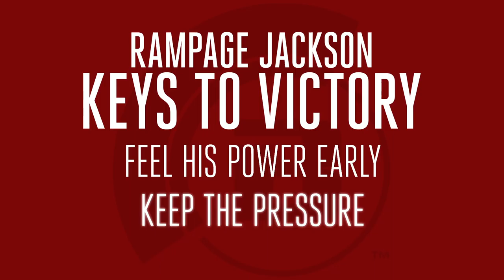Dynamite 2: What to Watch | Rampage vs Ishii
Jimmy Smith breaks down how Rampage or Satoshi Ishii walks away with a win.

Periscope: BellatorMMA
Vine: BellatorMMA